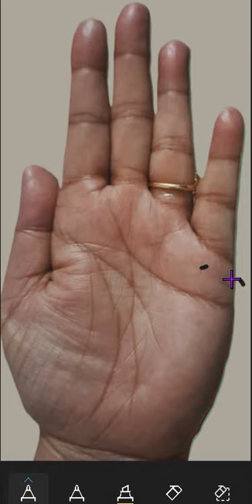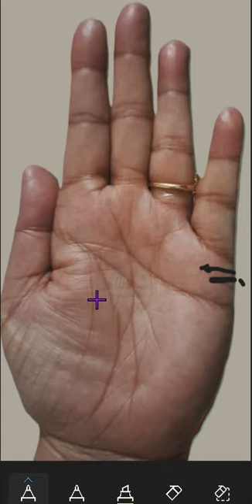Palmistry - If We have double Marriage line in Hand -हाथ मे दो मैरिज लाइन हो तो इसका क्या मतलब है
This channel covers different types of topics.
# Machine learning:
# Data Science:
# Data Analysts:
# Data Visualization:
 # Time Series:
# R Language:
# Open CV:
# Palmistry: Astrology:
# Song in Guitar Tab: